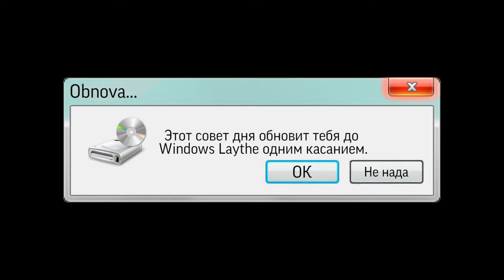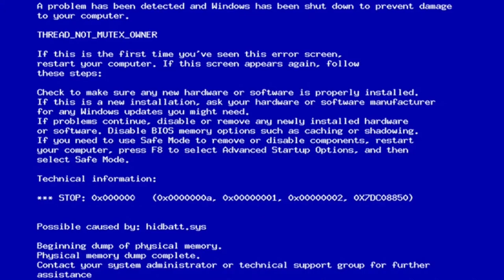СМЕШНЫЕ ОШИБКИ WINDOWS N°11. WINDOWS LAYTHE